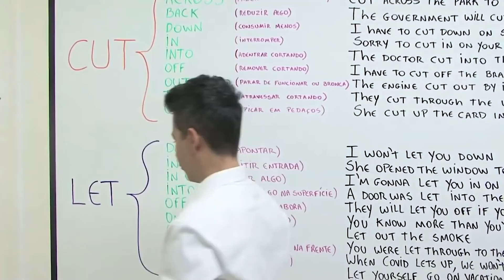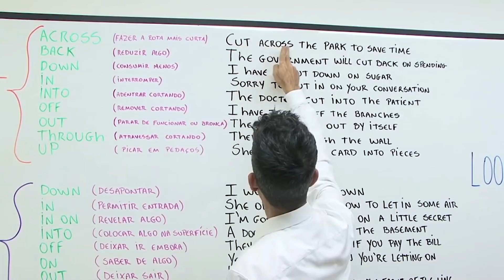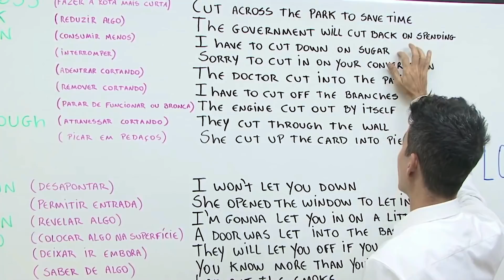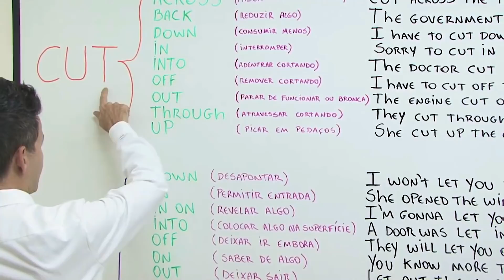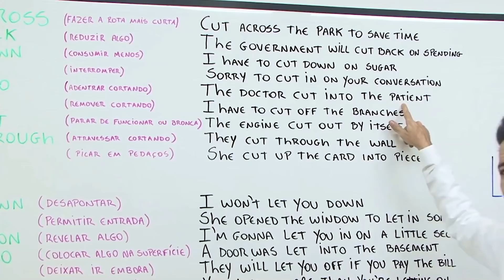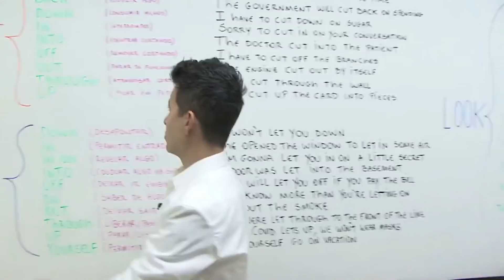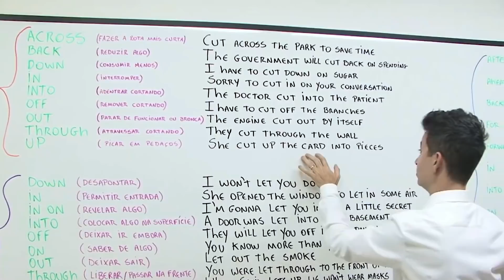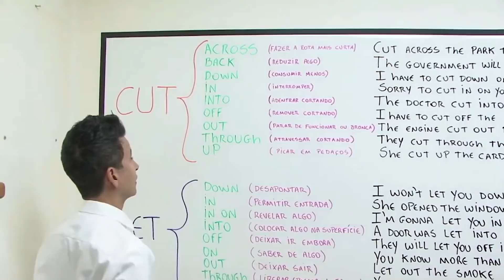Phrasal Verbs - Cut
Um idioma inteiro na palma da sua mão! Matricule-se já

TikTok Um idioma inteiro na palma da sua mão! Matricule-se já